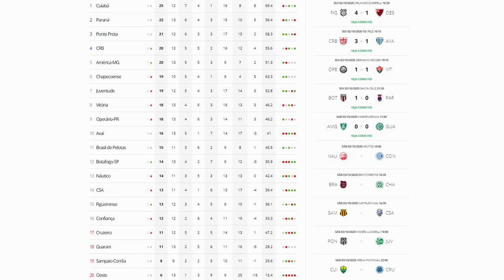PRÉ-JOGO: CUIABÁ X CRUZEIRO - SÉRIE B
O Cruzeiro enfrenta o Cuiabá neste sábado (03/10) a partir das 22h, na Arena Pantanal, pela 13ª rodada da Série B do Campeonato Brasileiro. Ney Franco deve manter a base de time que venceu a Ponte Preta na última rodada, mas tem uma dúvida, sobre quem será o substituto do suspenso Airton. Já o Cuiabá defende a liderança do torneio e perdeu apenas um jogo durante todo o ano de 2020. Confira as prováveis escalações e deixe o seu palpite para o duelo, que terá transmissão apenas do Premiere FC.